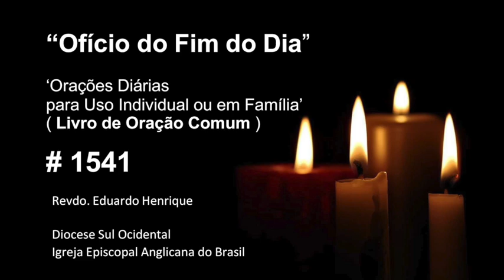Ofício 'No Fim do Dia' #1541 - 31.jul.24 (Revdo. Eduardo Henrique)